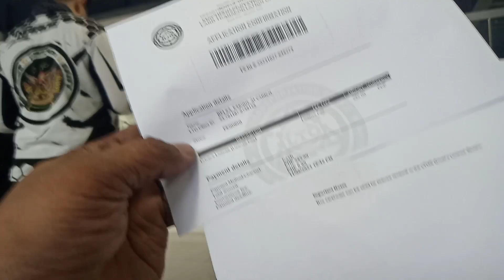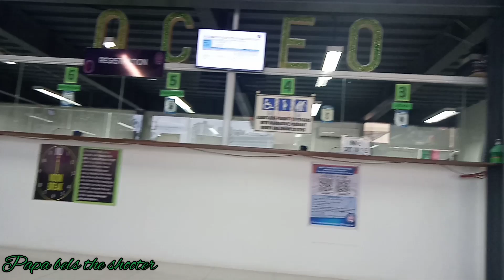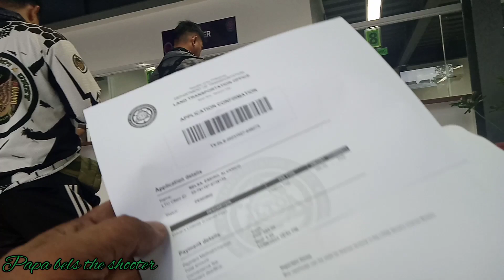renew my drivers license 😁 & it's my birthday 🎂🎈💪 now I got my 10years professional driver license 🙏